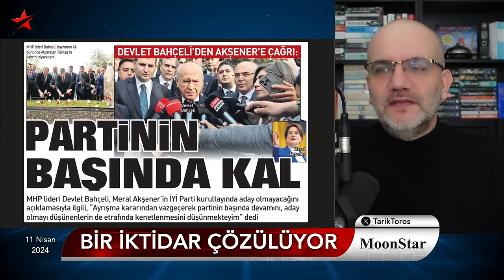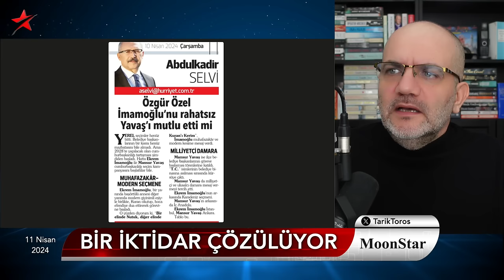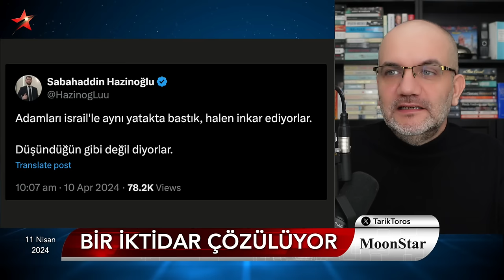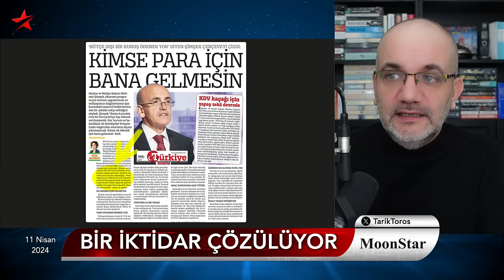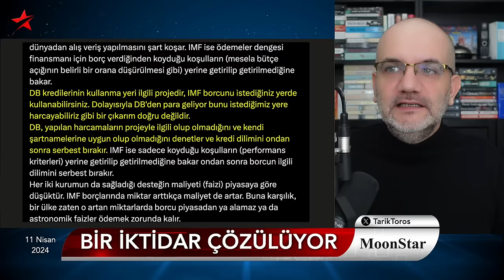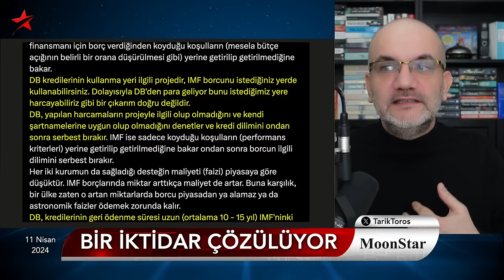Bir iktidar çözülüyor; "Adamları aynı yatakta bastık..!" | Tarık Toros | Manşet | 11 Nisan 2024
11 Nisan 2024

• Şimşek, Dünya Bankası ile anlaştı
• Dış kaynak mı, kredi/borç mu..?
• Tüm çaba “IMF ile anlaştı” dedirtmemek..
• Bir iktidar çözülüyor..
• YRP’li lafını sakınmadı:
• “Adamları İsrail ile aynı yatakta bastık”
• Başak Demirtaş’a saldırıya tepki yağıyor
• “Fosforlu Cevriye” iftirası çabuk unutuldu
• Kılıçdaroğlu neden 4 gün sonra patladı..?
• “6 aylık evli kızımı yanıma aldım.”